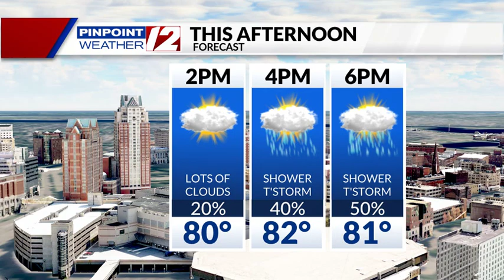Weather Now: Isolated Shower, T'Storm Chance Through Tonight